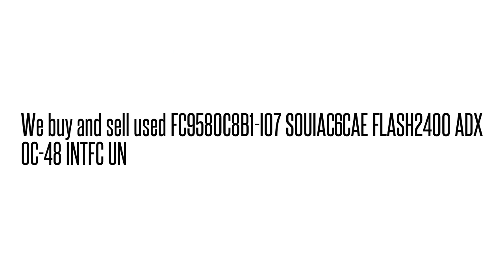FC9580C8B1-I07 SOUIAC6CAE FLASH2400 ADX OC-48 INTFC UN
SOUIAC6CAE We buy/sell used Fujtisu networking Equipment. Cash for your used Equipment.